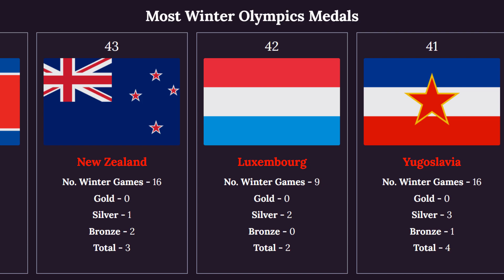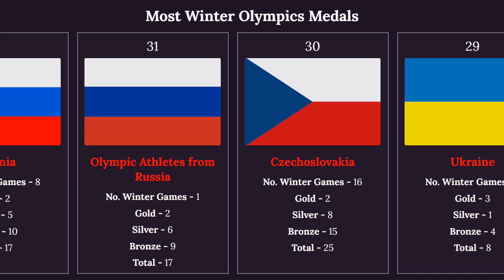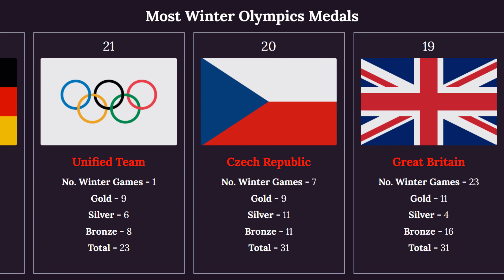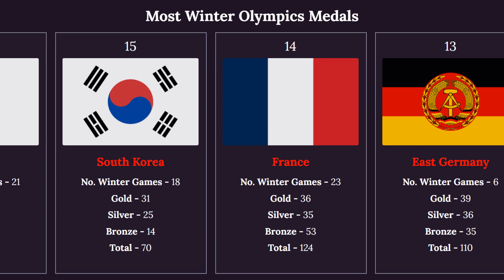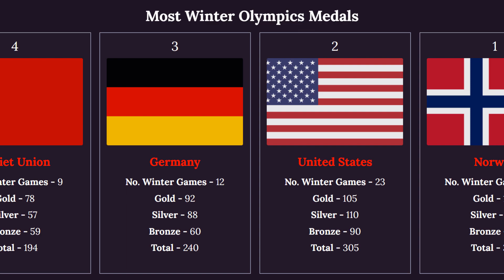Most Winter Medals By Country 1924-2018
Today's video: Most Winter Medals By Country 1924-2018. Where does your country rank in terms of Winter medals? What on this list surprised you?